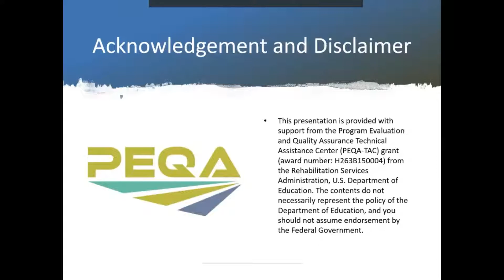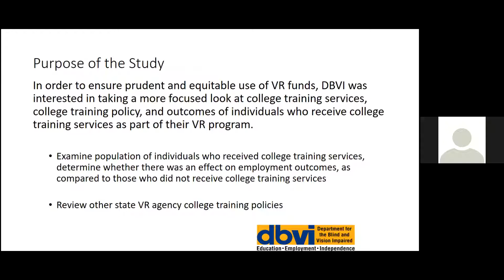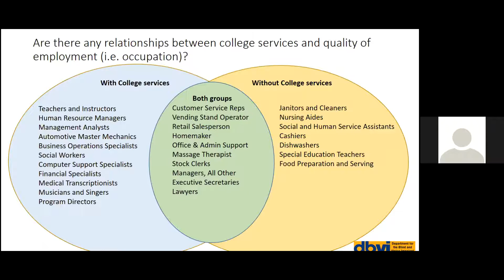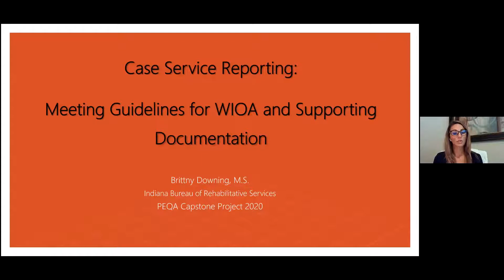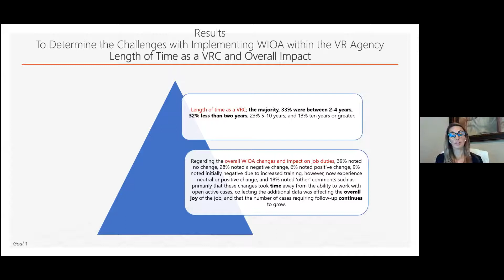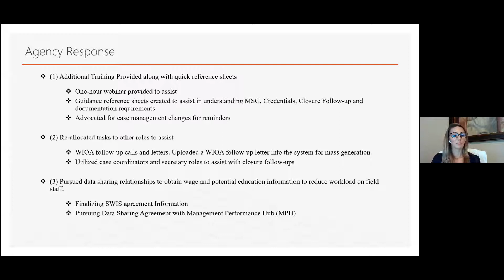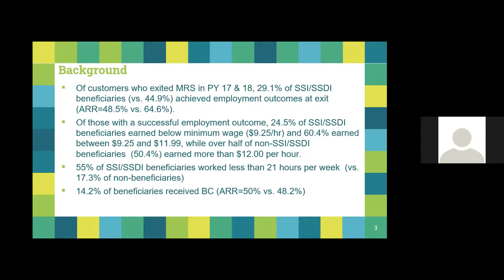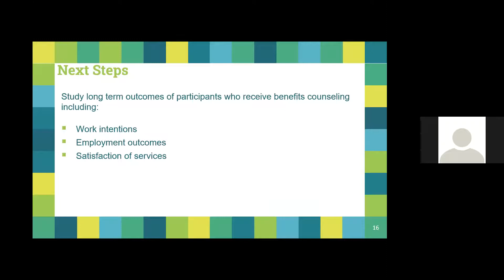Program Evaluation Results Presented by PEQA Graduates 8.18.20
Case Service Reporting: Meeting Guidelines for WIOA and Supporting Documentation
Brittny Downing, Associate Director of Administrative Services
Indiana Division of Disability and Rehabilitative Services

The Effects of Benefits Counseling on Increasing Knowledge of Social Security Work Rules and Work Incentives
Claudia Pettit, MA, CRC, LPC
Rehabilitation Consultant, Michigan Rehabilitation Services

How College Training Services Impact Vocational Rehabilitation Outcomes
Deborah Collard